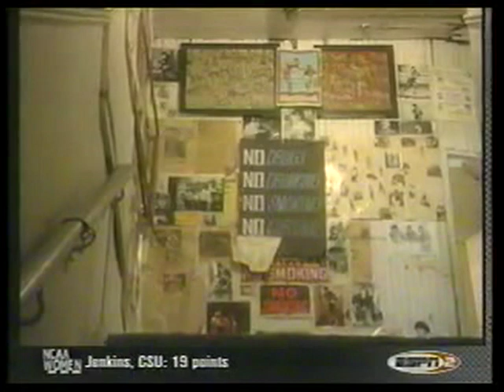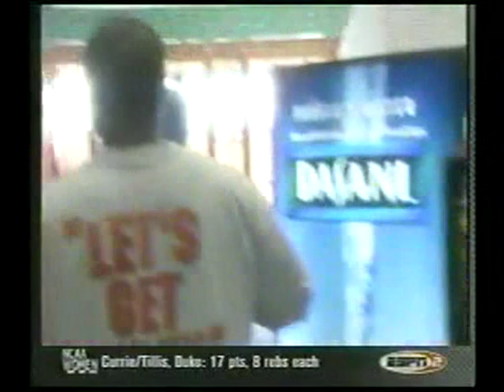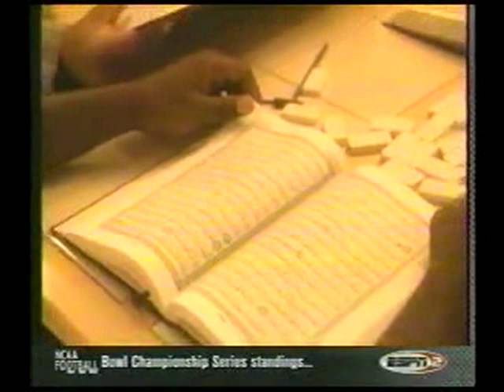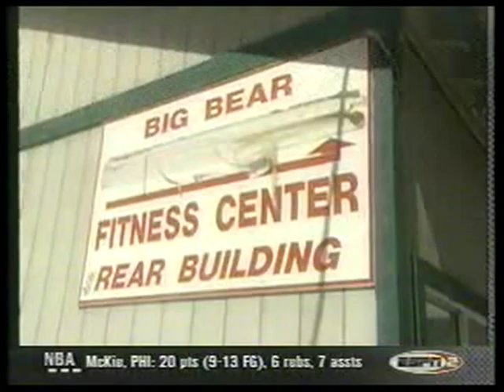THE ROCK | Hasim Rahman Documentary | Part 1 of 2